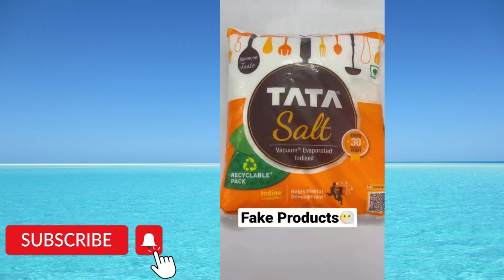Fake Something Product (2023)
Loot Easy 2.0
I am satish kumar and I make This video  for you all.